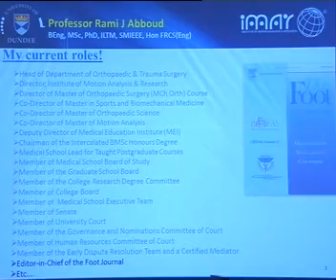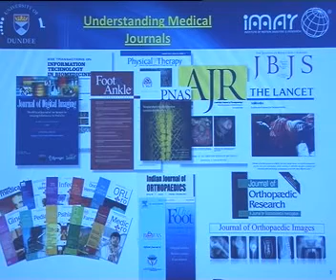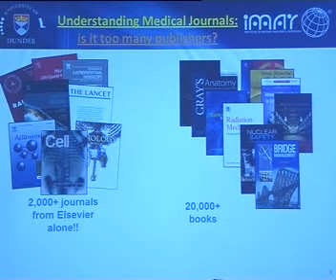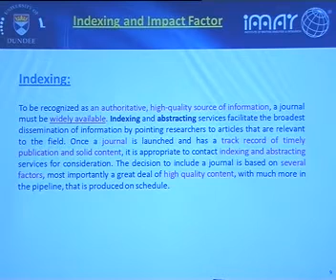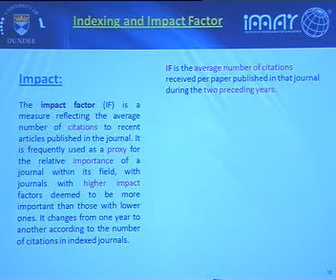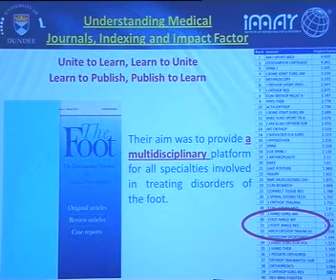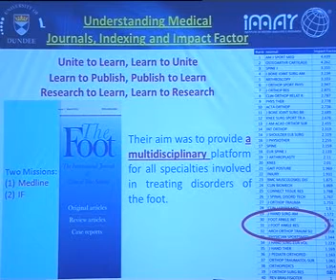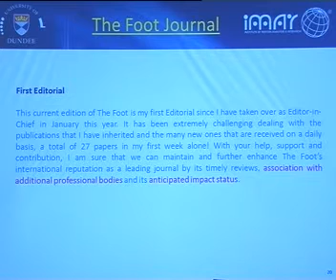UNDERSTANDING MEDICAL JOURNALS, INDEXING AND IMPACT FACTOR - RAMI ABBOUD